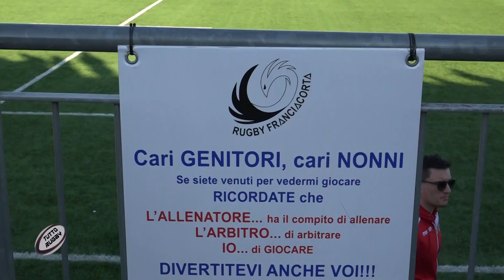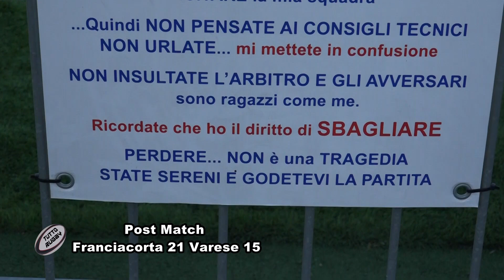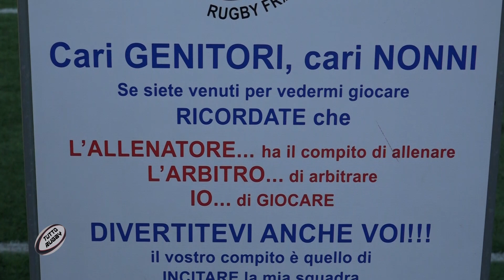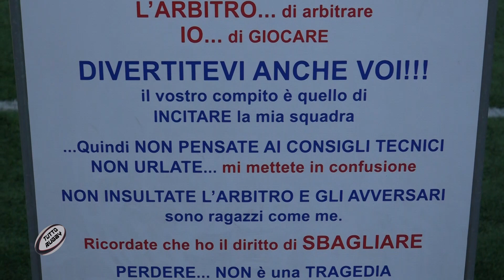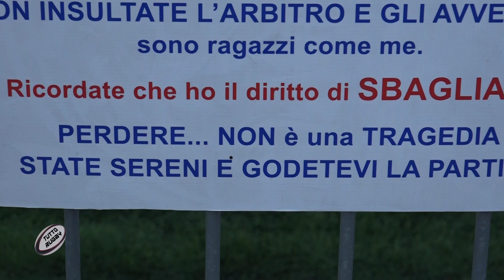Puntata settimanale segmento Franciacorta Rugby Club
Appuntamento settimanale lanciato dal nostro amico Diego Baiguera dirigente del Franciacorta presso il club house del Borgo Poncarale durante la sera oldies bresciani
Segmento dedicato al club del presidente Andra Bulgari
Buona visione